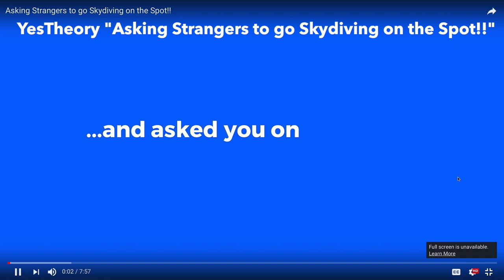This Is What You Realize As Soon As You Jump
I couldn't convince anyone to actually go skydiving on the spot so two of my friends from work were down to go skydiving within a days notice and these are my thoughts about the experience.
Hello there! I post different types of videos on this channel, It basically depends on my mood. Hence the channel name, MorStyle. My name is Morgan and this is my lifestyle in videos... kinda.

What lens do you use? Canon 50mm 1:1.8/ Canon 18-55 mm